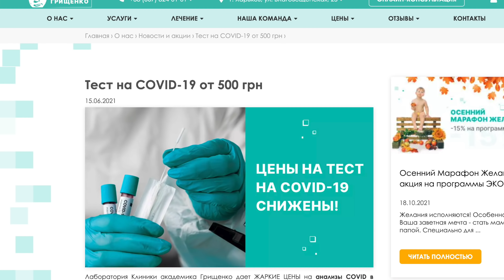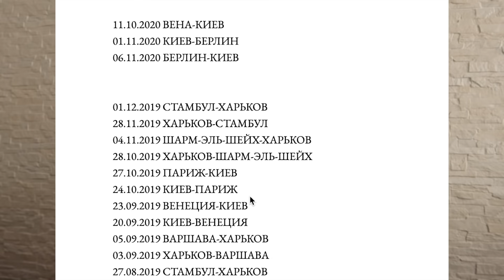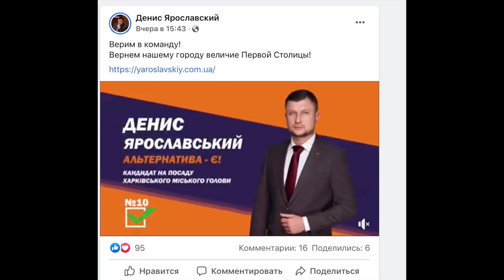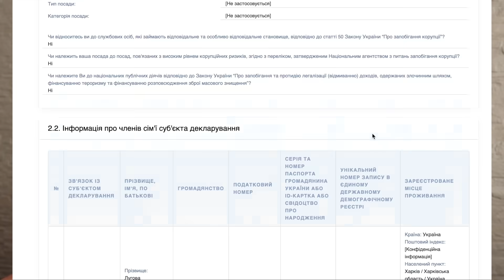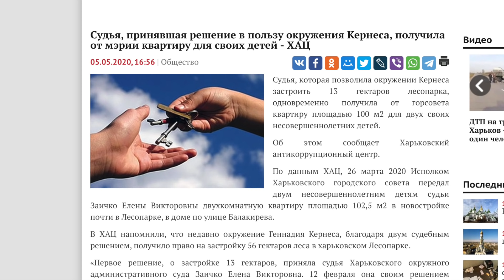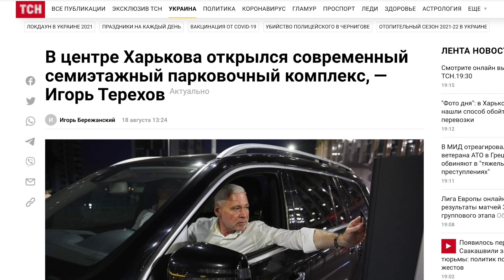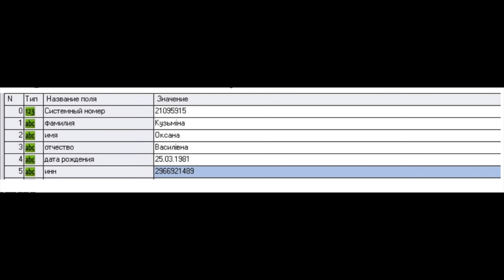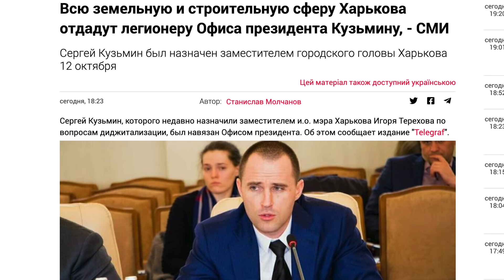Харьков готовят к разрыву